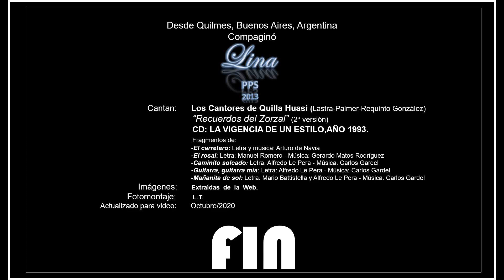LO MEJOR DEL ZORZAL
CANTAN LOS CANTORES DE QUILLA HUASI
Los Cantores de Quilla Huasi (Lastra-Palmer-Requinto González)
                                             “Recuerdos del Zorzal” (2ª versión)
                                                  CD: LA VIGENCIA DE UN ESTILO,AÑO 1993.